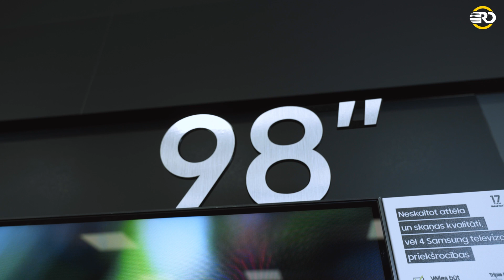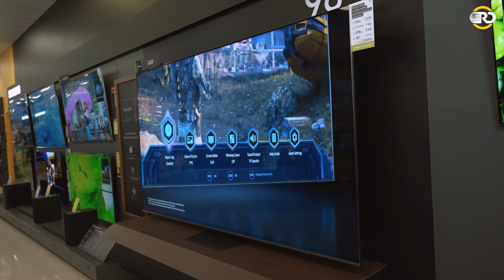Televizors Samsung QE98Q80CATXXH